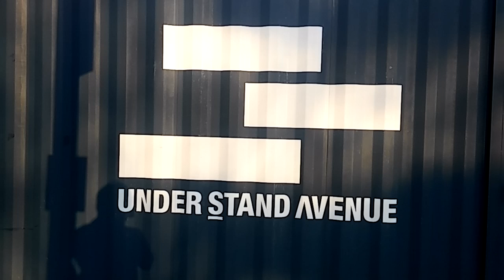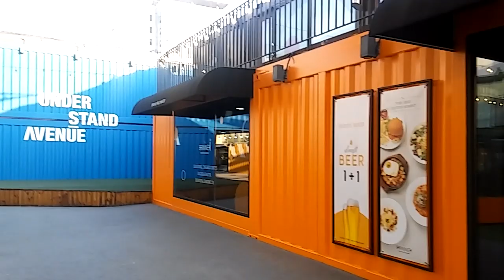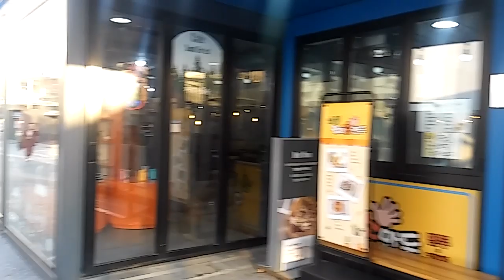서울숲 언더스텐드 에비뉴 낮 모습 understand avenue